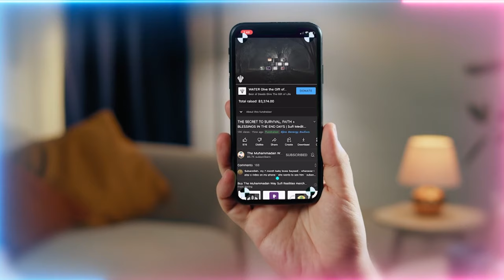Milad Nabi ﷺ = The Inverse Miraj: Will You Celebrate His Entry Into Our Realm Like Angels Did Above?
When Prophet Muhammd ﷺ Ascended into the Realms of the 7 Heavens and Beyonds, Allah had His Angels celebrate his entrance and presence at each Heavenly entry point.  So will you celebrate the entrance of Prophet Muhammad ﷺ in our Dimension Reality (ie. his Birth Date, the Mawlid,  Miladul Nabi) in the same manner as the Angels did during Prophet's Miraj Journey?

Video Chapters :
00:00 The king of this creation is Prophet ﷺ, we must know our place and have a respect
01:11 Demon-ocracy taught people they’re important, and to forget the kings importance
01:42 Our life was to serve the king and uphold the rules of this kingdom
02:28 These praisings written by awliya (saints) remind us of the reality of Prophet being our ‘Sarkar’ (Master)
05:05 Our life was to raise the name and honour of Prophet ﷺ in this dirty world,
06:33 You get recognised in the kingdom by praising Prophet ﷺ, not praising yourself
07:02 How Allah (AJ) showed His love and honour for Prophet ﷺ on Isra wal Mi’raj (Night Journey and Ascension)
10:16 Allah (AJ) is happy with those who used their life to build their hereafter by loving Prophet ﷺ
13:54 Uphold the way of Prophet ﷺ with good character, just like the Holy Companions

Recorded : 20230714